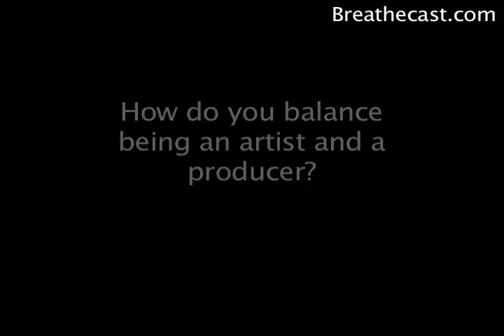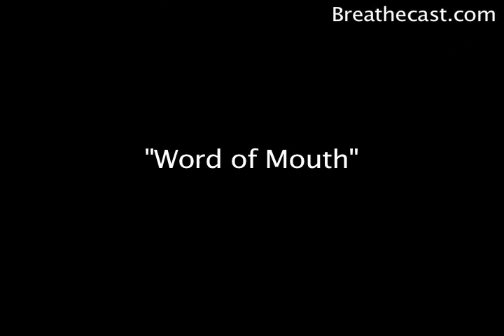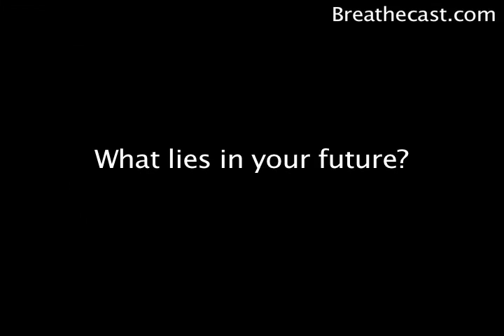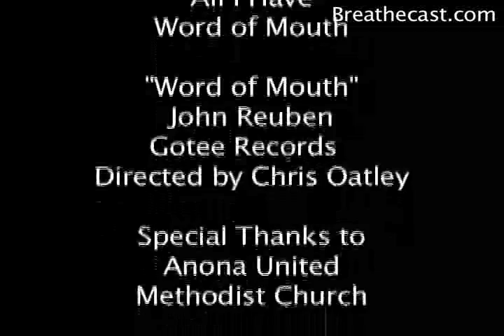John Reuben, Interview with BREATHEcast.com!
ohn Reuben's music is a new, progressive form of Christian rap. He has been compared to the likes of Eminem. His new record, "Word of Mouth" has been widely praised throughout the music world.